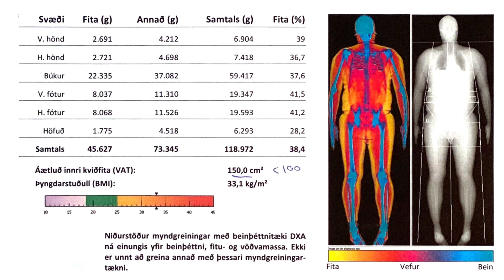Nú árið er liðið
Heilsufarsrannsókn